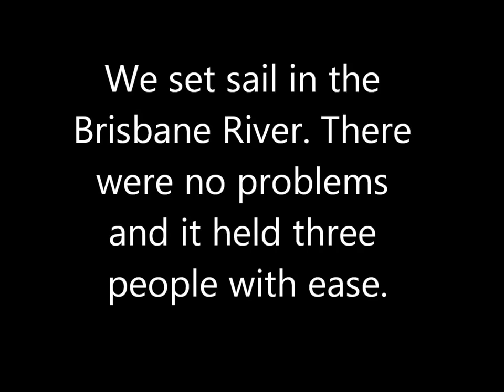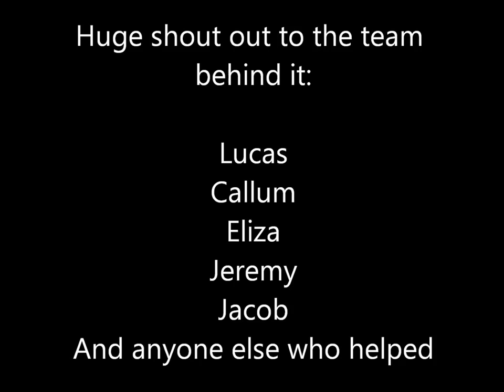College Goon Raft - The HMAS Oak Breaker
After a year of collecting Goon sacks (cheap, cask wine bags for those non-Australians who don't know what goon is) we decided to put them all together and make a raft. We collected 245 sacks (a solid 1000+ litres of goon), used 340m of duct tape and 6 hours of work between several people. Together, we produced something truly amazing. It was one of the greatest things I was apart of.

The raft did in fact work. It was controllable and we sailed it up the Brisbane river. Lucas was so confident he bought his phone on-board.

The name of the craft is the H.M.A.S. Oak Breaker. A name through the combination of Golden Oak and Daybreak Estate (The two main brands of fruity lexia purchased)

Lucas, the guy sitting in the middle, came up with the initial idea. I supported and helped Lucas from the start (I'm sitting at the front). Jeremy, sitting at the back helped considerably to build the raft and also to paddle. There were many people involved who did not ride; Eliza, Jacob, TimTam, Zack, Biscuit and many more. To those people, thank you so much.

A photo of this has been circling around the internet and seen by many across the world. So, here I give you the full events of the day. Enjoy :D